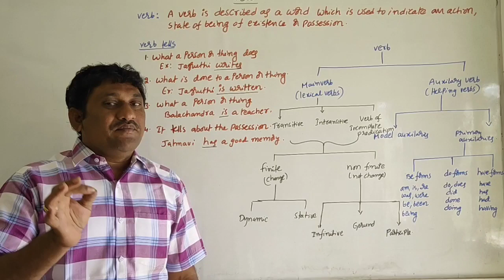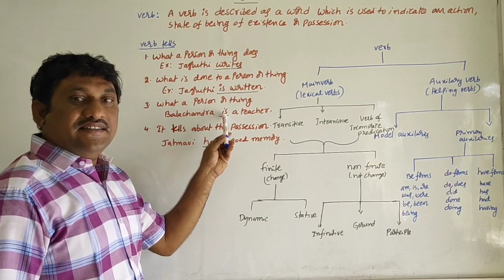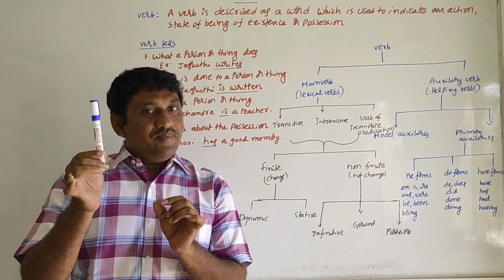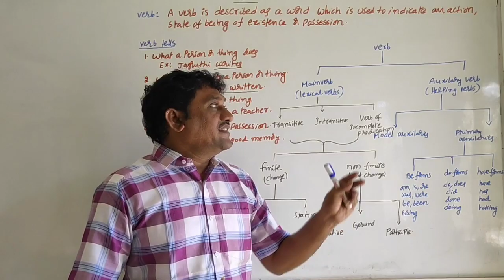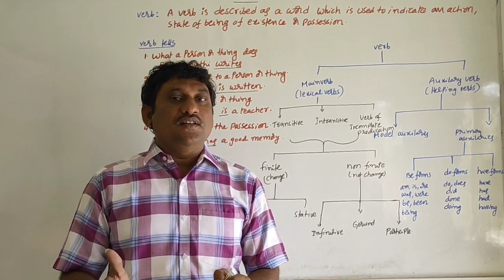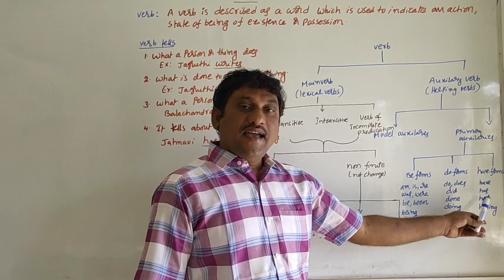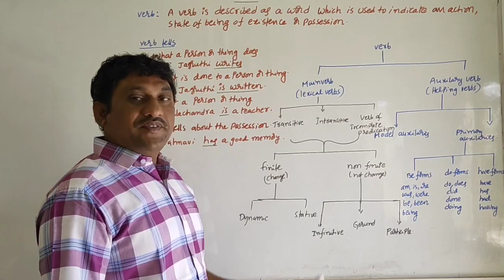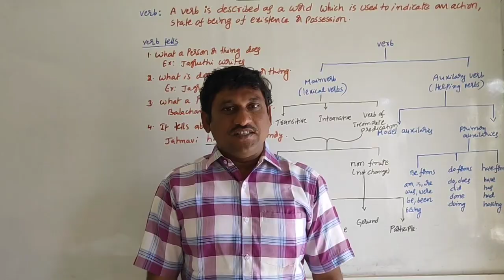Verbs and classification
Kinds of verbs part 1